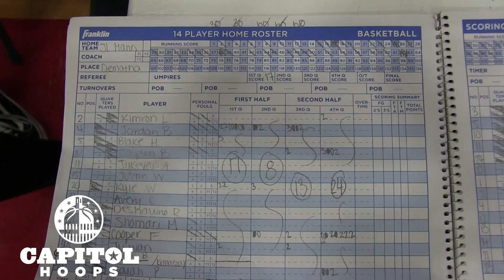Sharpshooting Bowie Holds Off JL Mann (SC) in First Round of 2018 DeMatha Christmas Classic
Bowie senior Jordan Harris knocked down seven triples en route to a game-high 21 points, as the Bulldogs bested JL Mann (SC), 68-62 in Thursday's opening round nightcap. Kyree Freeman-Davis chipped in with 12 points and 5 assists in the victory. Jordan Berry had 18 points in defeat for the Patriots.